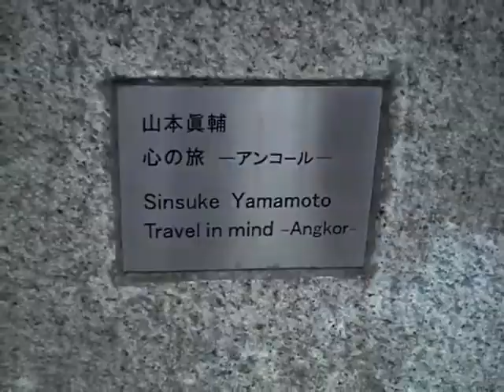Sculpture along the streets of Fushimi Pt2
Neat, huh?